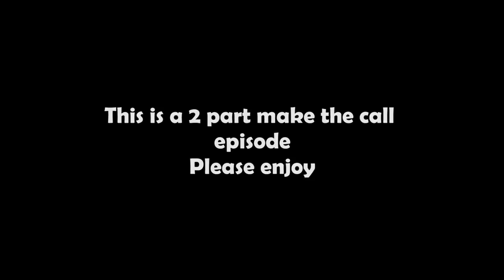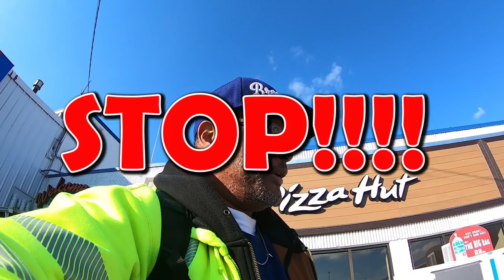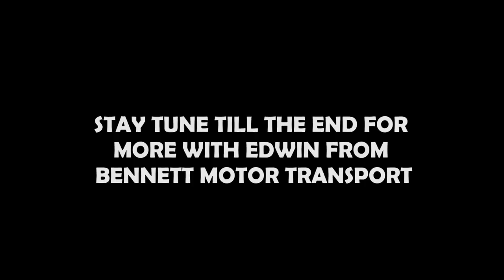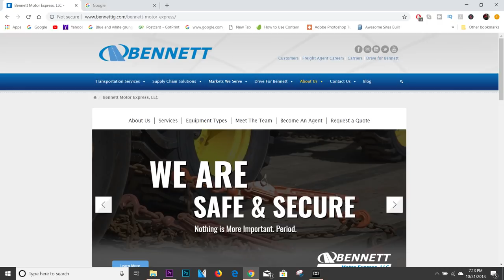LOCKOUTMEN Makes The Call: Bennett Motor Express Pt1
Bennett Motor Express
the first we talk with Edwin a o/o with the company pt2 coming next week when we talk with a recruiter with the company so please stay tune for that till then please enjoy the video!

Bennett is a diverse and comprehensive logistics and transportation provider with a variety of trucking jobs available. We believe our drivers, agents, & employees contribute to the success of our business. Our commitment to achieving our mission – to be the preferred logistics and transportation solutions provider, hinges on the support we provide to our independent drivers and owner operators to meet the changing needs of our customers in a global environment.